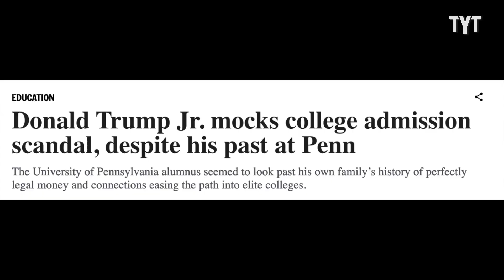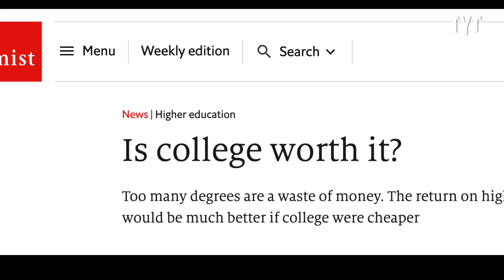Trump Jr.'s Past REVEALS His Cowardly Deceptions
Trump Jr. just accidentally exposed himself about his past education and how he wants his fans to stay away from the Ivy League education he had long ago. Caroline Johnson discusses on the Breakdown.